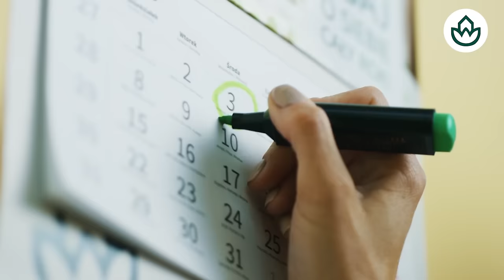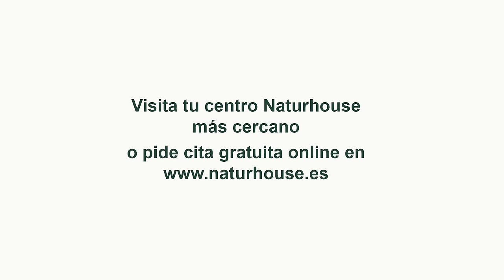🔴EL CASO BEGOÑA SALPICA A SÁNCHEZ🔴de la malversación a una condena como partícipe a título lucrativo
Este caso de malversación salpica a Sánchez, condenado como partícipe a título lucrativo. Descubre todos los detalles en DistritoTV.🔴